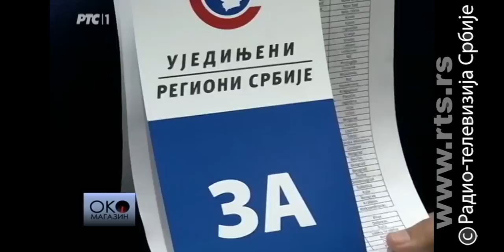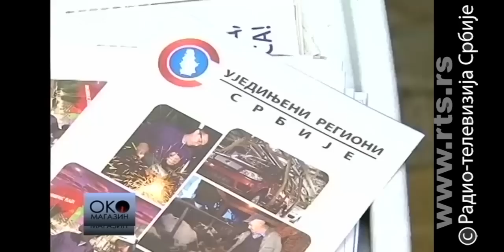Parlamentarno čistilište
Godinu dana posle izbora gde su, šta rade URS, LDP i DSS

Prošlogodišnji izbori bili su i parlamentarno čistilište. Nije malo iznenađenje bilo što su ispod izbornog praga ostali DSS, LDP i G17. Već u toku te izborne noći lider G17 Mlađan Dinkić rekao je shvatio poruku građana i da se povlači iz politike. Za razliku od nekih prošlih ovo obećanje Dinkić je održao i jedini je od ovih lidera koji se u ovih godina dana nije pačao u politiku. Vojislav Koštunica je, takođe najavio izlazak iz politike ali je imao ulogu u izboru sledećeg predsednika DSS-a i posle u formiranju još jedne stranke: Državotvornog pokreta. Čedomira Jovanovića, pak izborni poraz nije podstakao na bilo kakve promene već je ostao na čelu LDP-a, kao da se ništa nije desilo.O tome gde su, godinu dana posle ove političke partije i njihovi lideri u Oko magazinu govore: Dragoljub Žarković, Đorđe Vukadinović i Igor Avžner.

U Oko magazinu pogledajte i priču o istoriji levice u Grčkoj i intervju sa Kostasom Duzinasom, političkim guroom Sirize.

lyrics:
Arr: